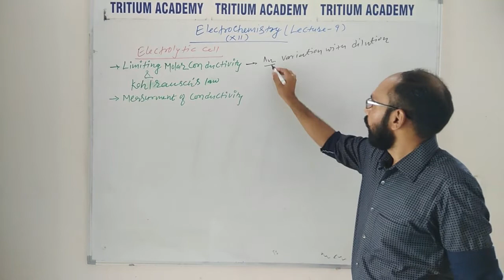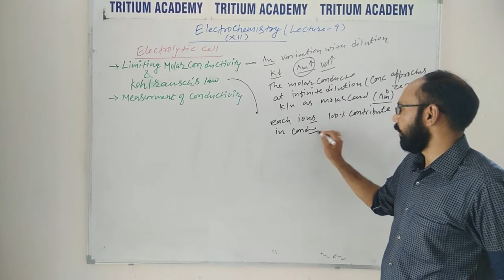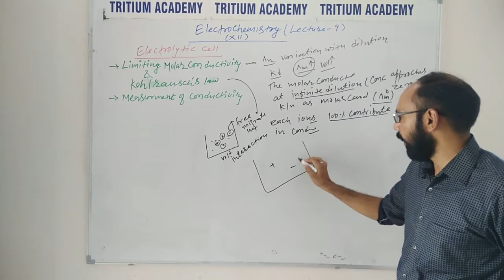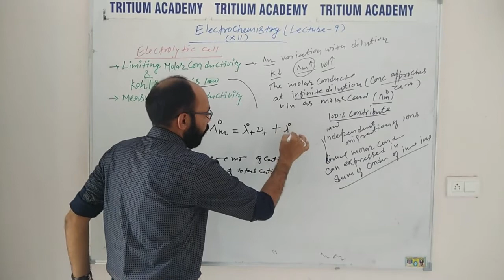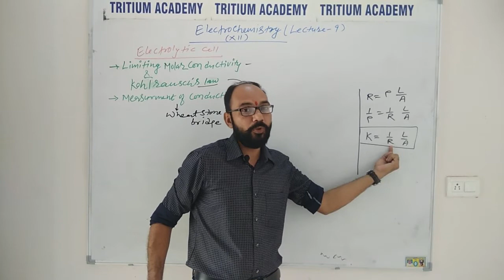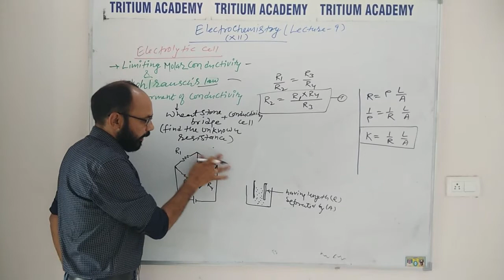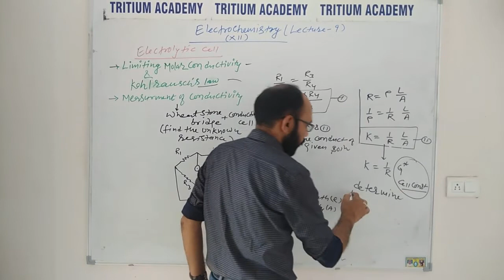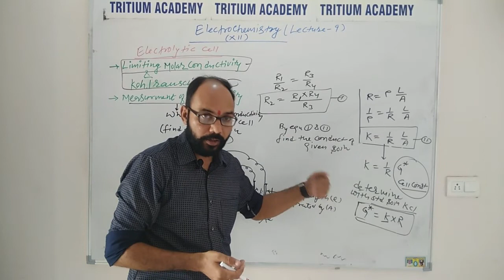Electrochemistry class12||Limiting molar conductivity || Kohlrausch Law||measurement of conductivity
Kohlrausch's law states that the equivalent conductivity of an electrolyte at infinite dilution is equal to the sum of the conductances of the anions and cations. ... When the concentration of the electrolyte approaches zero, the molar conductivity is known as limiting molar conductivity.